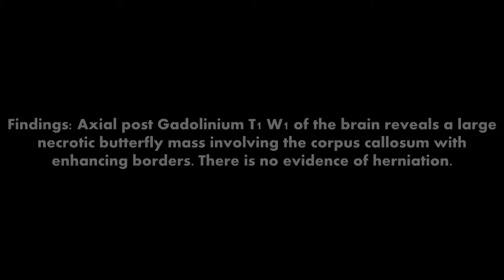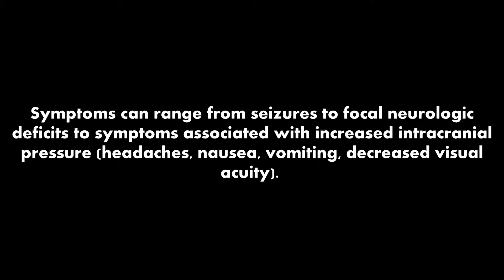Neuroradiology Case 98